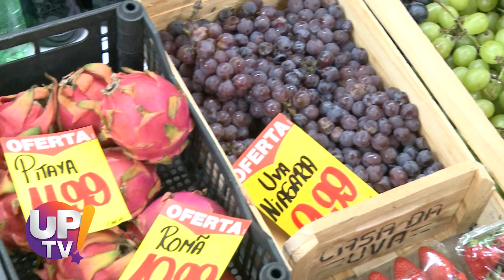Mercado Rende Mais UP TV! | 21/01/2022